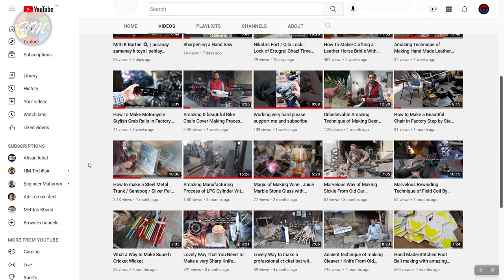Making a Fantastic Wooden Wall Clock With Amazing Skills and Technique.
This video shows you how to make a wooden Clock  This is a durable and easy project that anyone can do using only basic hand tools.
The perfect gift for friends and family.

For Order Send Us Email.